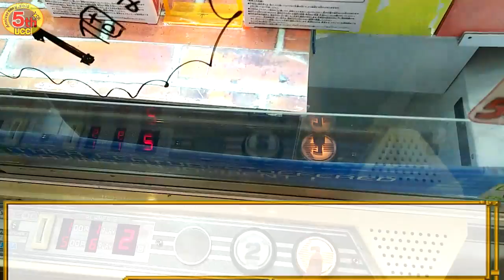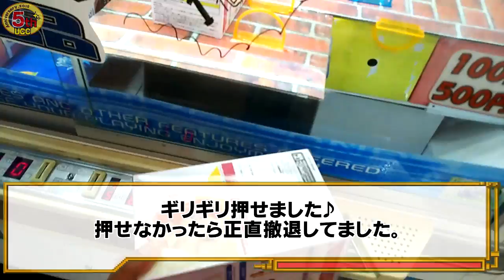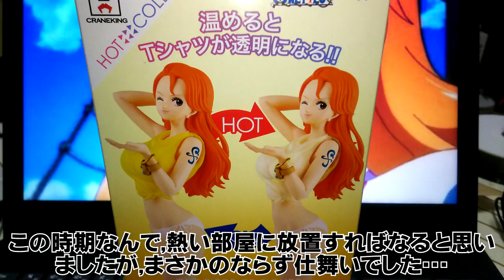「UFOキャッチャー」これはいいフィギュア♪ 温度によってフィギュアが変わる！！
外箱の温度によって服が変わるって言うのに惹かれて挑戦することにしました。
あらかじめお知らせします、なぜかエアコンの効いてない灼熱地獄部屋においてても変化しなかったのでレビューは普通のやつだけです。
さすがに車の中なら超えてるでしょうが、さすがに形が変形しそうで怖くてやりませんでした(;^ω^)

景品、・「バンプレスト」ワンピース フィギュア ナミ CⅡ：フィギュア

機種、・「セガ」UFOキャッチャー 7

料金、・100yen 1play ・500yen 6play

撮影時期：2018年 7月中旬

お願い
・店舗の場所についてのコメントは削除させていただきます、ご了承下さい。